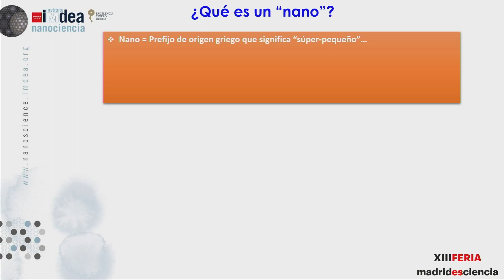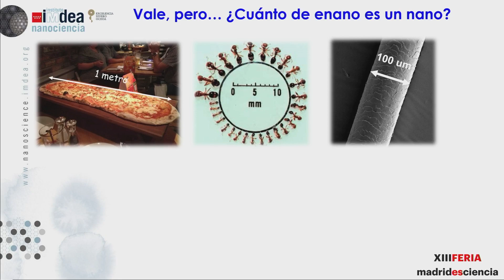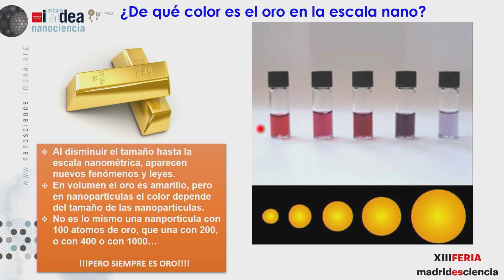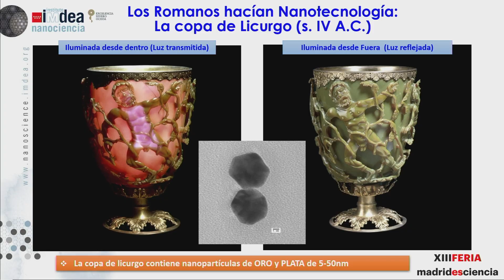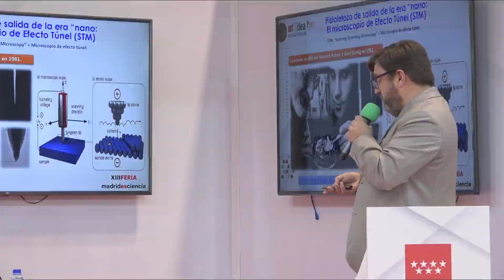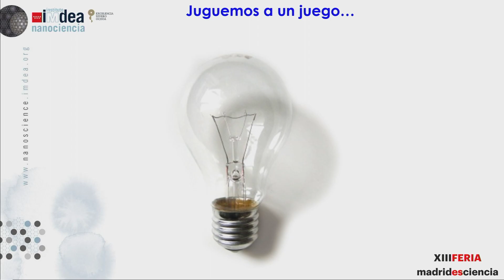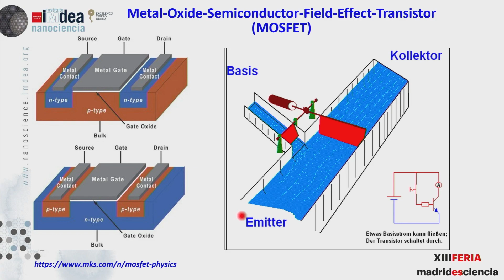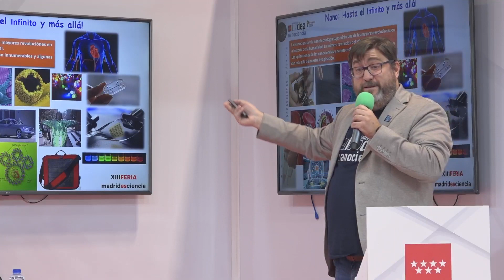Nanociencia: El superpoder de lo muy pequeño, con Daniel Granados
Nanociencia: El superpoder de lo muy pequeño, con Daniel Granados del Instituto Madrileño de Estudios Avanzados Nanociencia (IMDEA Nanociencia)

XIII Feria Madrid es Ciencia 2024

La Feria Madrid es Ciencia es un evento de divulgación científica dirigido a las comunidades escolares y al público general.

A través de la activa participación de los y las estudiantes desarrollando los proyectos que sus profesores han coordinado en los respectivos centros educativos o en los centros de investigación, La Feria tiene como objetivos:

Fomentar las vocaciones científicas eliminando las barreras de género
Comunicar la ciencia y la innovación que se realiza en nuestra región
Estimular el interés y la curiosidad de los jóvenes por la ciencia
Mostrar cómo la investigación influye en el desarrollo económico y el bienestar de la sociedad